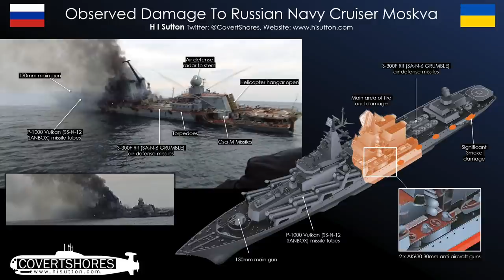savunmahaberleri İsrail lazerle füze vuracak, AKSUNGUR baz istasyonu, Moskva Gemisi nasıl battı?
Tolga ÖZBEK, savunma konusundaki gelişmeleri anlatıyor. Videomuz, Türk Silahlı Kuvvetleri'nin başlattığı Pençe-Kilit Operasyonu ile başlıyor. İşte konu başlıklarımız:
00:00 - 02:13 Giriş, Pençe-Kilit Operasyonu
02:14 - 06:16 AKSUNGUR havada baz istasyonu olacak
06:17 - 09:08 ZMA Modernizasyon Projesi, FNSS ve ASELSAN
09:09 - 13:26 Moskva Gemisi nasıl battı?
13:27 -17:22 İsrail lazer teknolojisi ile füze vuracak
17:23 - 19:23 Türkiye'de lazer çalışmaları
19:30 Rus Havayolları ambargodan nasıl etkilendi? Rus şirketleri Türkiye'de nasıl havayolu kuracak?
Videomuzun müziği, değerli takipçimiz Selçuk Çelebi tarafından hazırlandı:
Kanalı  @Ambient Music Selcuk Celebi   Eserlerine ulaşmak için: